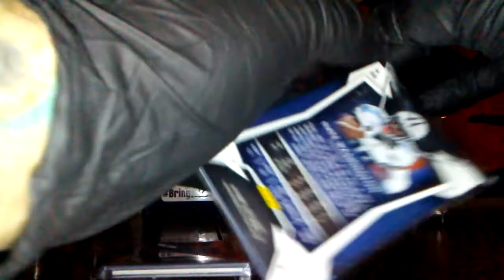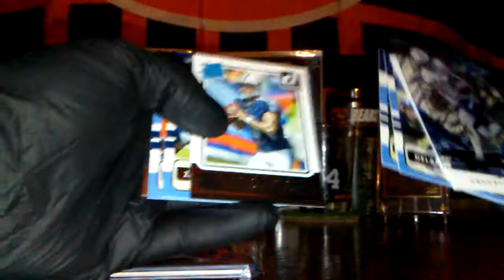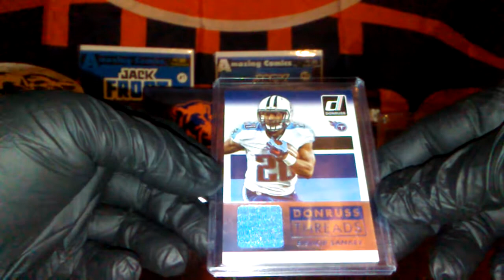Touchdown...... snodzilla mailday ty cooltoads